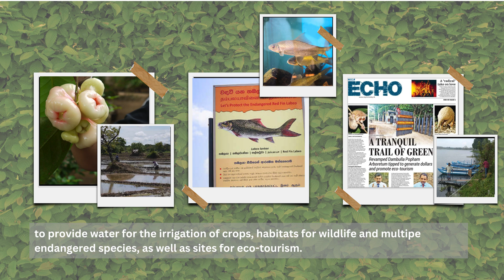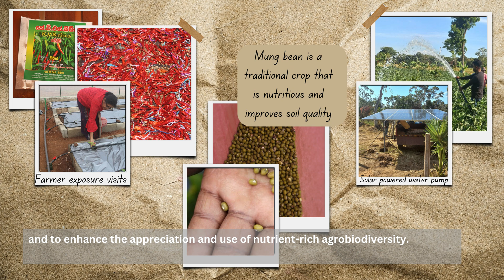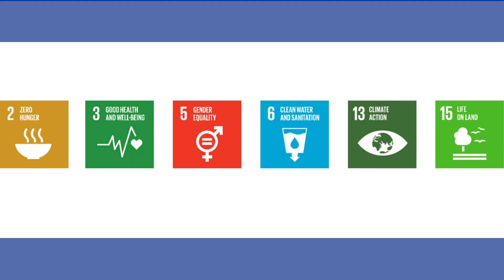Rehabilitating Sri Lanka's Ancient Tank Cascade System: Introducing The Healthy Landscapes Project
The 'Healthy Landscapes: Managing Agricultural Landscapes in Socio-ecologically Sensitive Areas to Promote Food Security, Well-being and Ecosystem Health' project (or Healthy Landscapes project) targets the rehabilitation and sustainable management of the Tank Cascade System (TCS)- an ancient, man-made water management system unique to the dry zone of Sri Lanka- so that its many traditional, ecological, social, and economic functions are safeguarded for use by current and future generations of cascade landscape communities.

The Global Environment Facility, the world’s largest public funder of international environmental projects, is supporting the Healthy Landscapes project led by Sri Lanka, through the Ministry of Environment of Sri Lanka as the Lead National Agency. The Alliance of Bioversity International and CIAT is coordinating the project with implementation support from the United Nations Environment Programme.